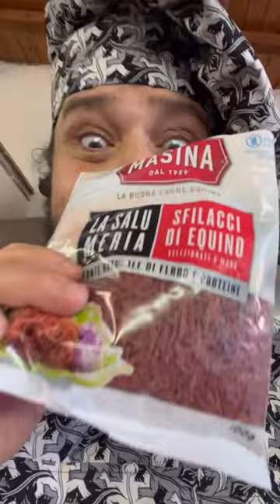Carbonara di struzzo a cavallo